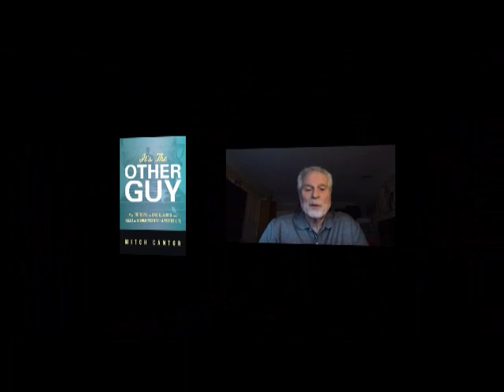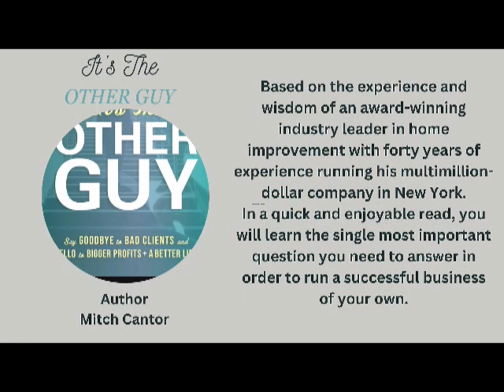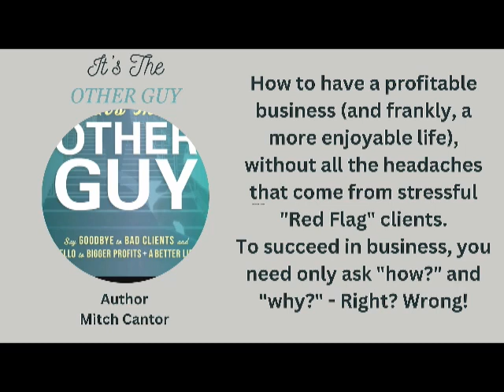"Live" OnAir Conversation with Mitch Cantor 13 December 2023 - GMAP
"Live" OnAir Conversation with Mitch Cantor 13 December 2023 - GMAP Broadcast Network